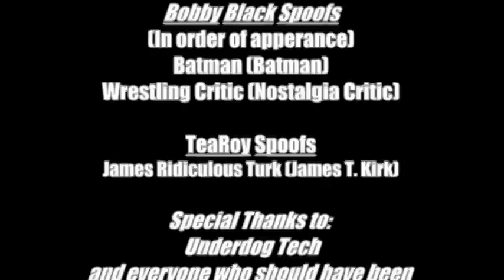Anniversary Special: Dimensional Turmoil Pt. 2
This is it our Anniversary is here, and the Anniversary Special concludes here. Take a look at what happens when a greedy tyrant tries to destroy the Dimensional Plain, and how Wrestling White & Bobby Black fit into the scheme. This is a year in the making welcome to Dimensional Turmoil!

PS.: if you are not familiar with some of the characters please refer to some of our previous editions. Mainly the October '08, April '09 & June '09.